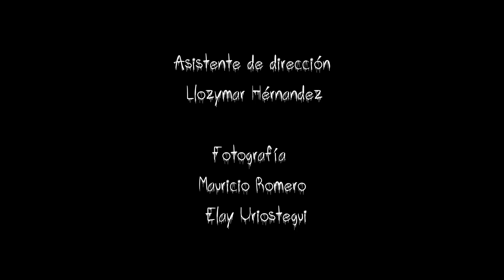¨Larga noche sin dormir¨ Cortometraje dirigido por Xavi Exda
¨Larga noche sin dormir¨
Cortometraje dirigido por Xavi Exda

Cuernavaca, Mor 2023